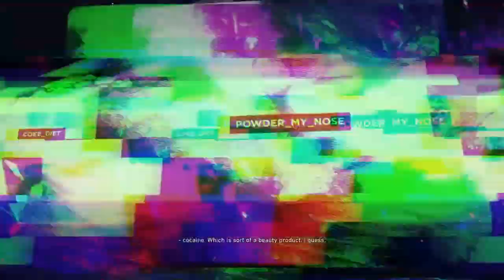Ghost Recon: Wildlands WALKTHROUGH gameplay | LETS PLAY part 40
Recorded on PlayStation 4 and edited in ShareFactory.